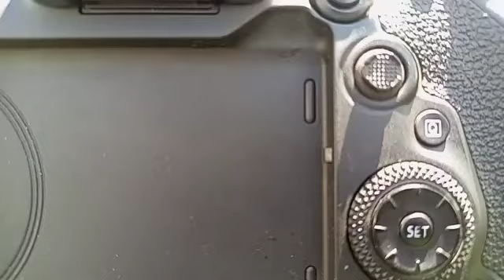mwago witu Ngaruiya junior